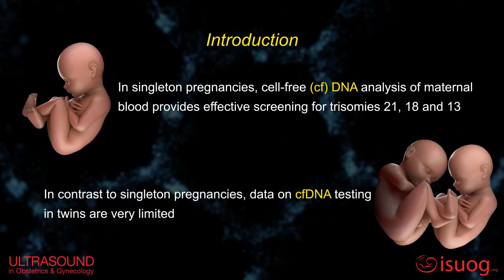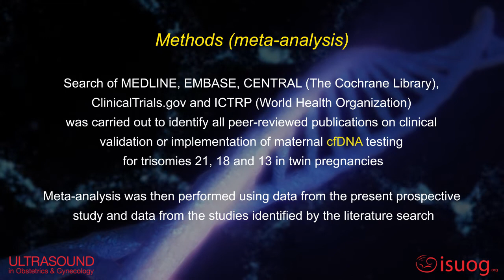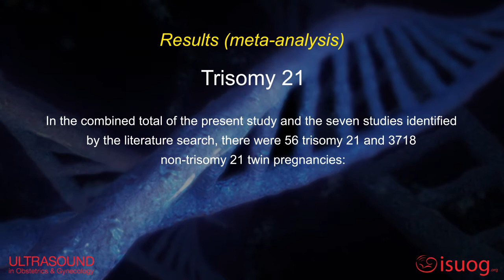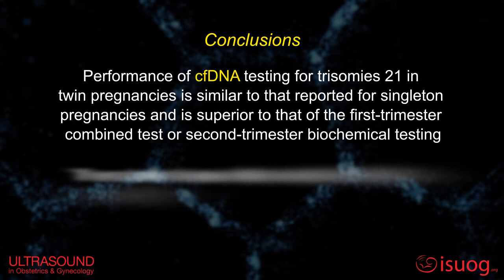UOG video abstract on the performance of cell-free DNA screening in twin pregnancies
Watch the new video abstract on the performance of cell-free DNA screening in twin pregnancies from a UOGJournal study and meta-analysis by Dr. Gil & colleagues from Prof. Nicolaides group.